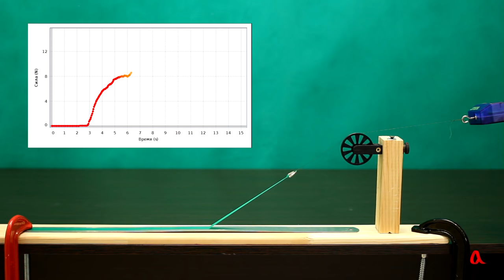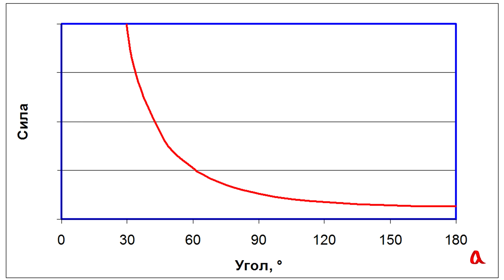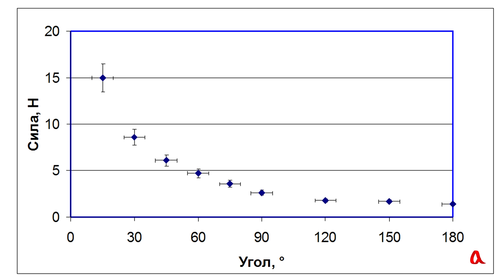Сила отрыва липкой ленты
Какая сила требуется, чтобы оторвать изоленту от поверхности? Это зависит от того, в какую сторону мы будем тянуть. А зависимость силы от направления можно рассчитать из простых энергетических соображений.